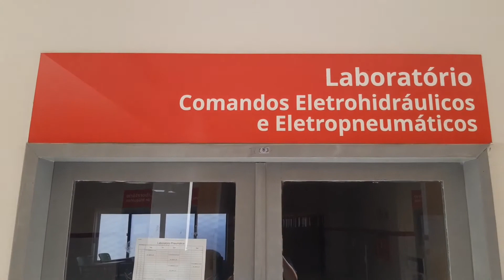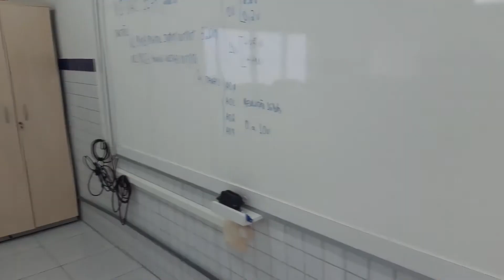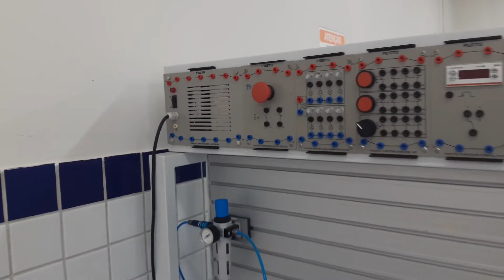Laboratório de Comandos Eletropneumáticos Eletrohidráulicos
Nesta vídeo aula vamos acompanharemos a visita ao  Laboratório de Comandos Eletropneumáticos e Eletrohidráulicos do IFRN Campus Parnamirim para conhecer suas instalaçãoes físicas. O laboratorio possui três bancadas didáticas para aulas práticas de pneumática e eletropneumática e uma bancada didática para prátcas de hidráulica e eletrohidráulica. É possível expandir as aulas prática com a utilização de CLPs para integração com eletropneumática e eletrohidráulica.